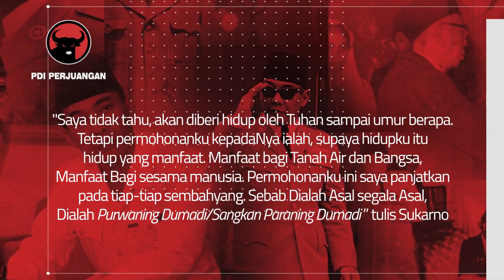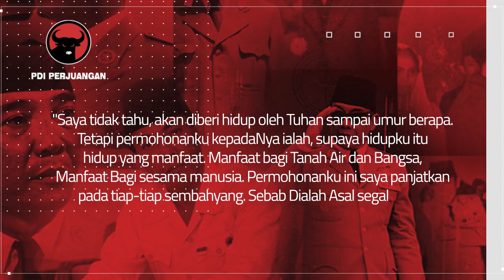Doa Yang Selalu Dipanjatkan Sukarno Usai Salat Fardu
Doa yang selalu dipanjatkan Soekarno usai salat Fardu.

Presiden Soekarno tak langsung berbegas pergi usai menunaikan salat wajib. 'Putra Sang Farjar' itu menegadahkan kedua tangannya lalu khusyuk mengucap doa.

Dalam doanya, Bung Karno selalu berharap agar hidupnya bermanfaat bagi bangsa dan tanah air.

"Saya tidak tahu, akan diberi hidup oleh Tuhan sampai umur berapa. Tetapi permohonanku kepadaNya ialah supaya hidupku itu hidup yang bermanfaat."